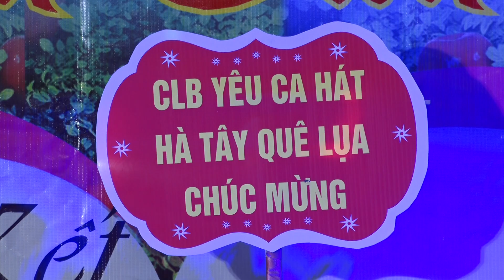Nguyễn Hòa cùng Hiên Hiên song ca bài hát HỒN QUÊ ( CLB Hoa Sữa Thủ Đô )